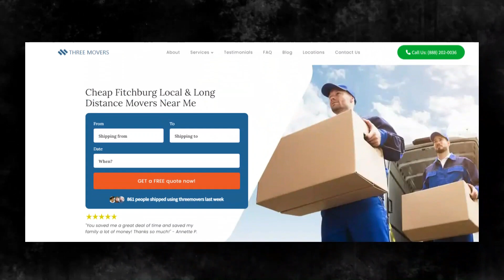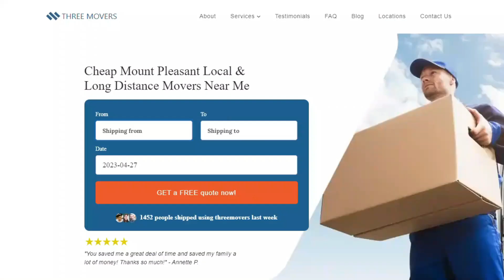Affordable and Reliable Moving Services in Fitchburg, WI | Three Movers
Find out everything you need to know about cheap moving company in Fitchburg, WI - by reading our blog post now!

Are you planning to move to or from Fitchburg, Wisconsin? Look no further than Three Movers, your trusted and affordable local moving company. We understand that moving can be a daunting task, but with our experienced team of professionals, you can rest assured that your move will be a smooth and stress-free experience.

At Three Movers, we offer a wide range of moving services to cater to your unique needs, including local, long-distance, residential, commercial, military, and international moves. Whether you are moving across the street or to another state, our team will handle your belongings with care and ensure they arrive at your new destination in a timely and efficient manner.

*Long-Distance Moving Made Easy*
Moving out of Fitchburg to another city or state requires careful planning and preparation. With Three Movers, you don't have to worry about the logistics of a long-distance move. Our team has the expertise and experience to handle all aspects of your move, from packing and loading to transportation and unloading.

Our movers are licensed by the Federal Motor Carrier Safety Administration, ensuring that your belongings are in safe hands during transit. We provide you with a detailed estimate so that you can plan your budget accordingly, and we work within your timeline to ensure that your move is completed on schedule.

*Local Moving Services for a Stress-Free Move*
Moving even a few blocks can be stressful and time-consuming. That's why Three Movers offers reliable and affordable local moving services in Fitchburg. We have the necessary permits from the Wisconsin Department of Transportation, ensuring that our team is authorized to handle your move.

Our team of professional movers is equipped with the necessary tools and equipment to ensure your move is smooth and seamless. We take pride in our work and ensure that your belongings are protected during transportation. We'll work with you to develop a customized moving plan that meets your unique needs and budget.

*Moving Help Near You in Fitchburg, Wisconsin*
Whether you need assistance with packing, loading, unloading, or transportation, Three Movers is here to help. Our team of professionals is dedicated to providing you with exceptional customer service and ensuring that your move is a stress-free experience.

At Three Movers, we offer a wide range of services, including same-day moving, apartment moving, furniture moving, and more. We have the necessary expertise to handle any type of move, including residential, commercial, and military moves.

*Affordable Moving Services in Fitchburg, Wisconsin*
At Three Movers, we understand that moving can be expensive. That's why we offer affordable moving services in Fitchburg, WI. Our pricing is transparent, and we provide you with a detailed estimate so that you can plan your budget accordingly.

We offer a variety of pricing options to suit your needs, including hourly rates, flat rates, and customized packages. We'll work with you to develop a moving plan that meets your unique needs and budget.

*Choose Three Movers for Your Next Move*
If you're looking for affordable and reliable moving services in Fitchburg, WI, look no further than Three Movers. Our team of professional movers is dedicated to providing you with exceptional customer service and ensuring that your move is stress-free.

We are an industry top leading moving company based in the USA. Our services are targeted at providing our clients with affordable moving services that help meet their moving needs. Are you in need of a moving company today?